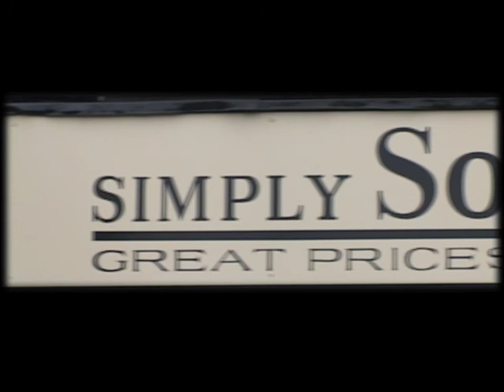Bed Shops in Rochester - Simple Sofas & Beds ME2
Based in Rochester, Simply Sofas and Beds is a company providing a wide choice Sofas, divans, mattresses, bed frames, head boards, childrens bed, electric beds and wing chairs.